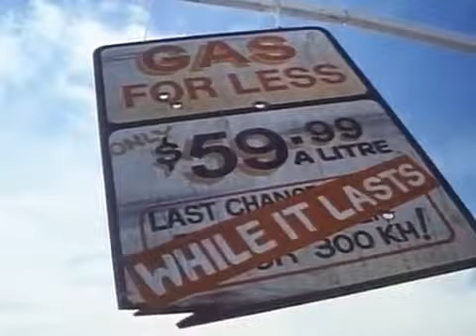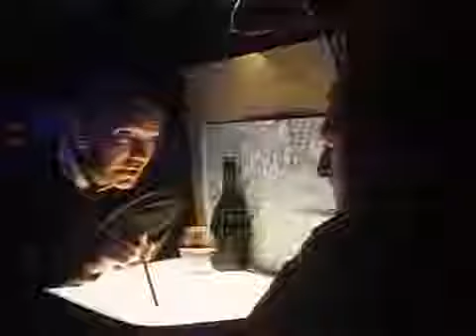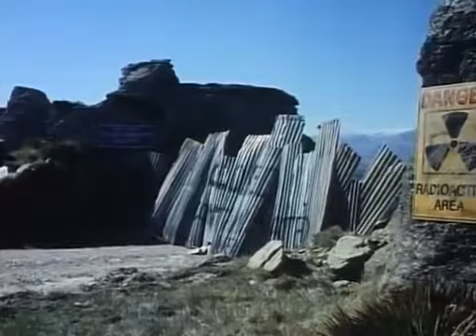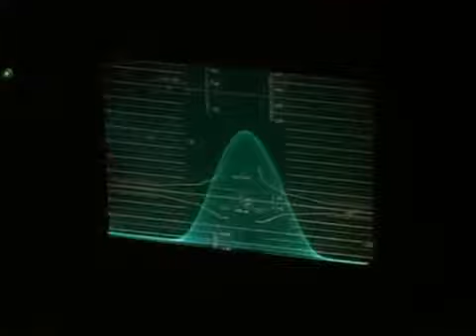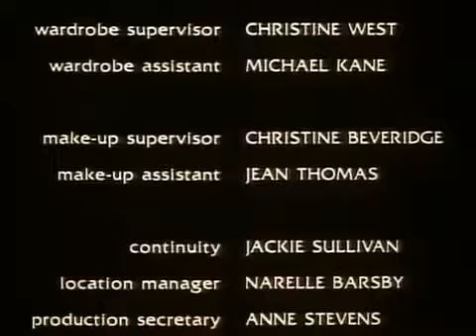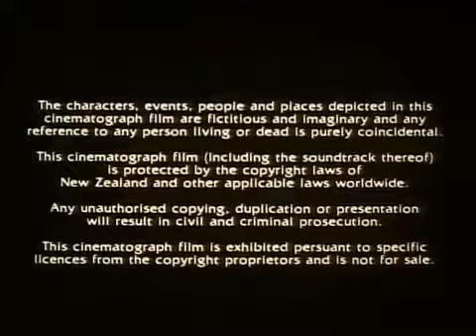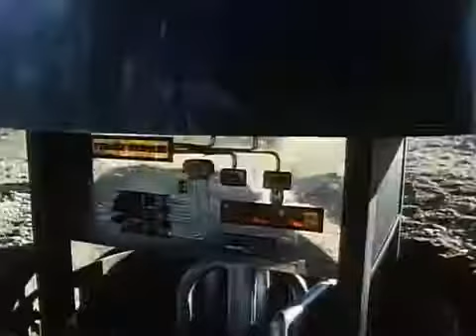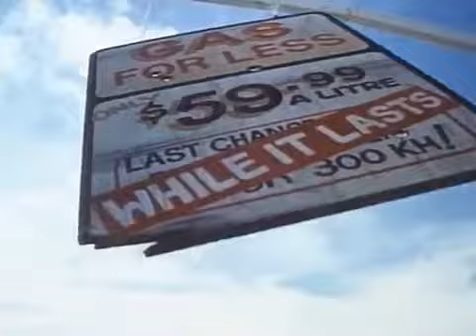Warlords of the 21st Century aka Battletruck 1982 HQ English YouTubevia torchbr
Trailer for a New Zealand film. Director: Harley Cokliss Starred: Michael Beck, Bruno Lawrence Alternative titles: * Warlords of the 21st Century * Death Truck: .

Battletruck a.k.a. Warlords of the 21st Century, 1982.

Trailer for a New Zealand film. Director: Harley Cokliss Starred: Michael Beck, Bruno Lawrence Alternative titles: * Warlords of the 21st Century * Death Truck: The Battletruck .